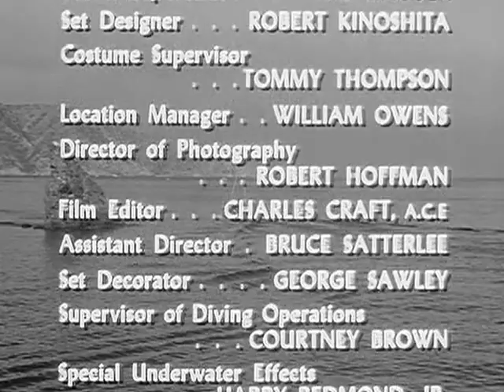Sea Hunt 2x21 Cave Diving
Cave Diving (24 May 1959)

A geologist, looking for uranium deposits in an underwater cave, is trapped by a landslide.